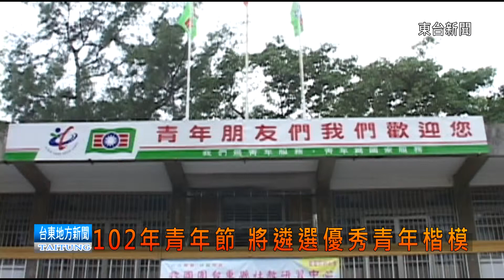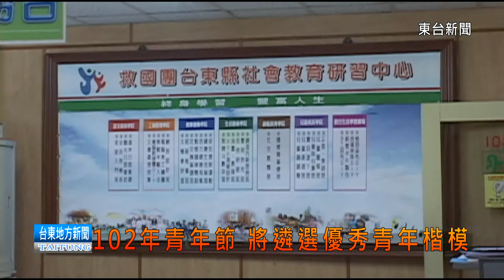台東新聞 121229 102年青年節 將遴選優秀青年楷模